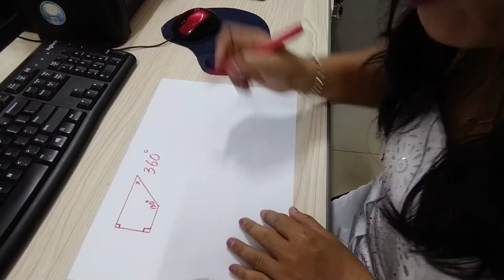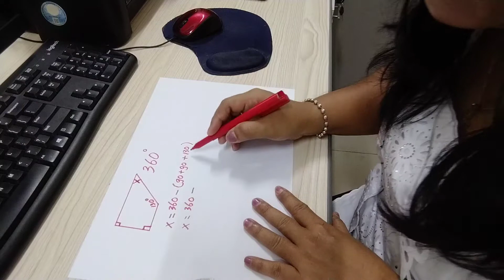Menentukan Sudut pada Segi Empat⁉️Matematika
Menentukan sudut pada bangun datar segi empat dijelaskan disertsi contoh agar mudah dipahami siswa sekolah dasar.
Penjelasan ini tanpa menggunskan busur cara menghitungnya.